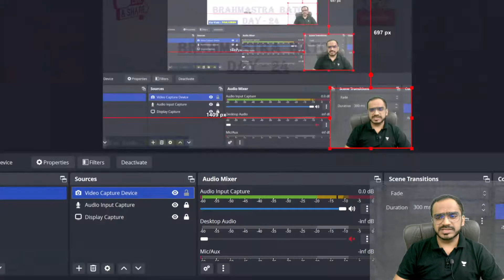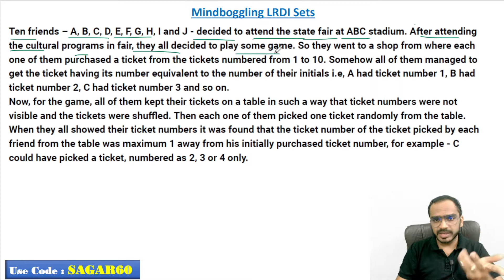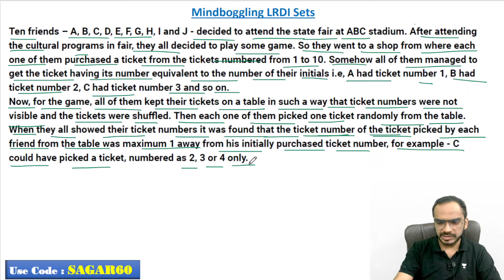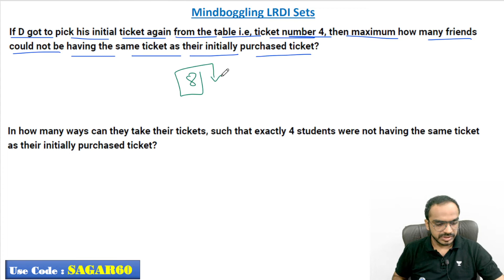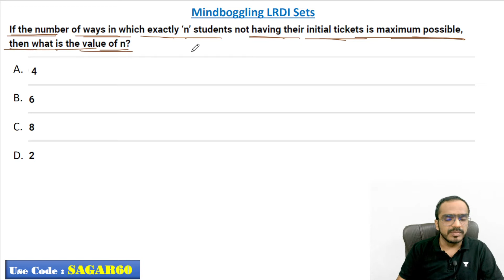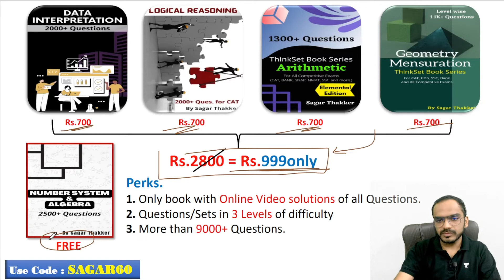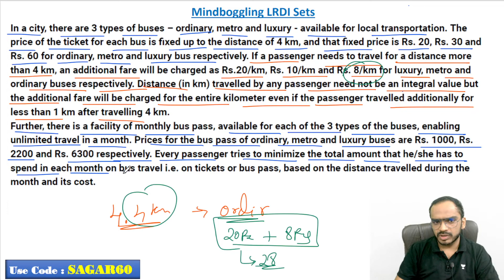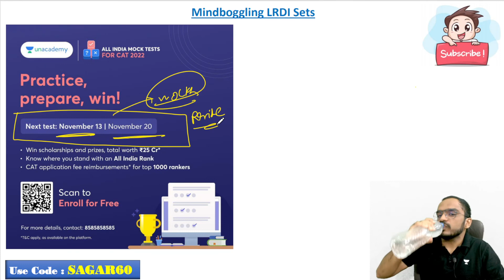Brahmastra Batch | Day - 24 | CAT 2022 Preparation | lrdi revision for cat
This video gives complete analysis on how to strengthen your DILR section for CAT 2022

Brahmastra Batch

Day - 24

CAT DILR Sets

CAT Level DILR Sets

CAT LRDI Revision

DATA Interpretation Book Link,

Arithmetic Book Link.

Geometry Book Link.

 CAT DILR Questions

CAT Exam Strategy

Can I Crack CAT 2022